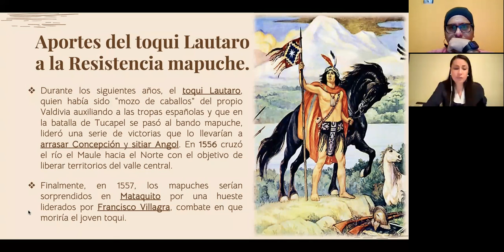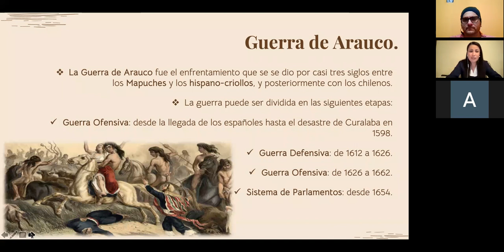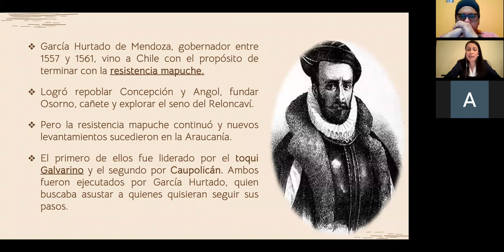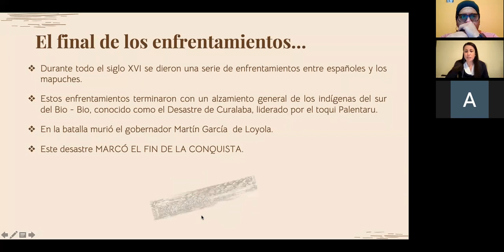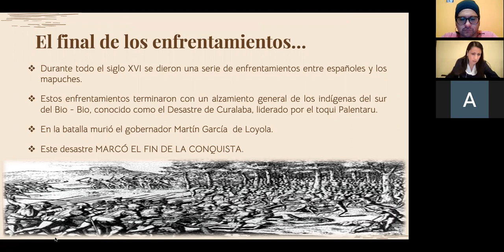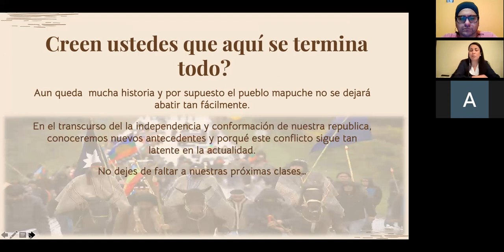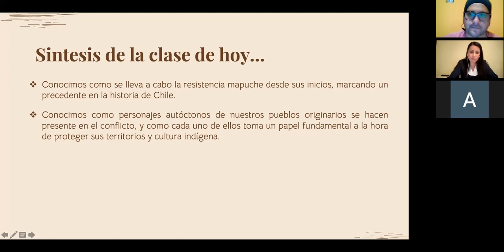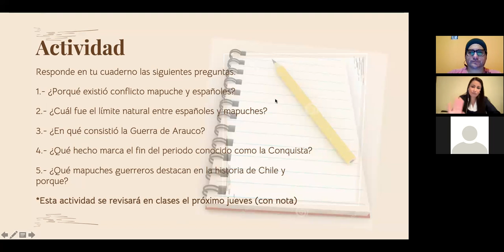CLASE ONLINE HISTORIA PRIMEROS MEDIOS 10 06 2021 SEGUNDA PARTE PROF MARGARITA GONZÁLEZ